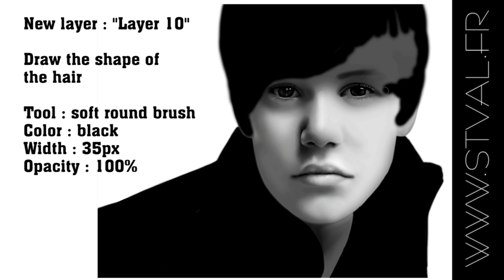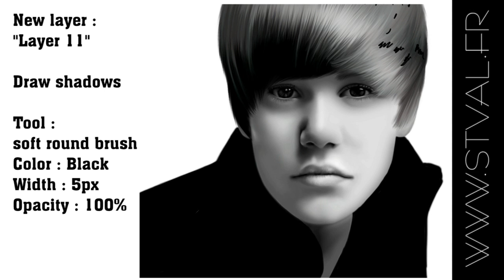How to draw REALISTIC HAIR with Photoshop - Easy tutorial for mouse or tablet